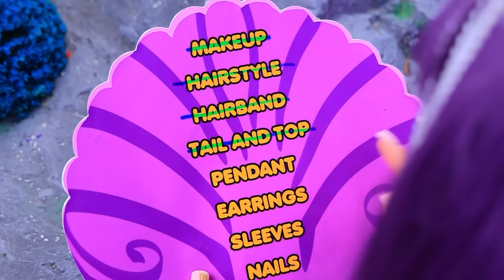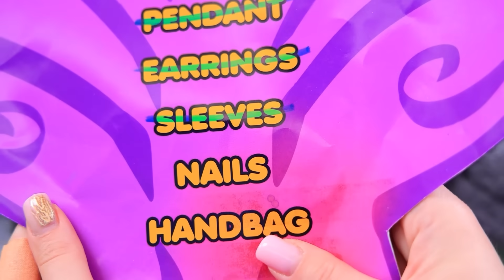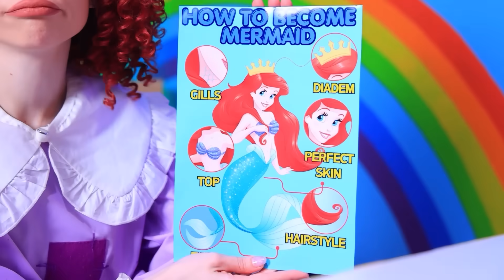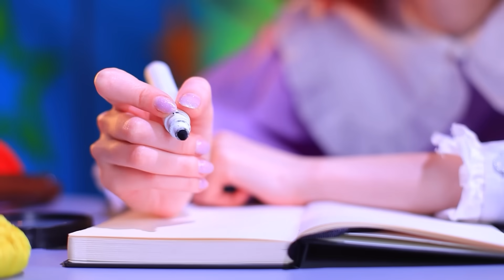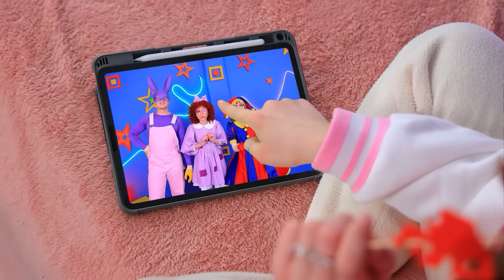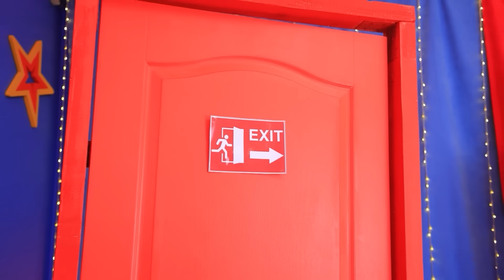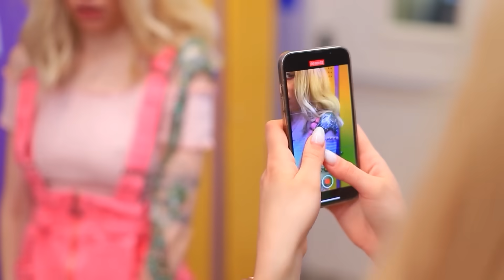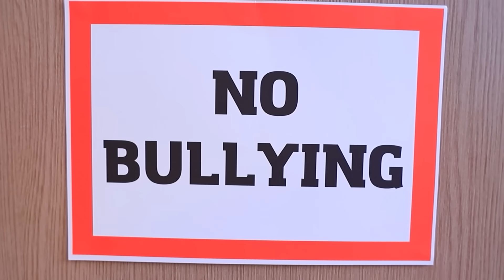كات ناب مقابل بومني! السيرك الرقمي المدهش! ازاي تبقي عروسة البحر!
بنت النهار مقابل بنت الليل ! | قم بتشغيل جميع الإخطارات
أدخلوا العالم المذهل اللي فيه كاتناب بتقابل بومني في السيرك الرقمي المدهش! أنطلقوا في رحلة ساحرة إكشفوا  فيها أسرار "إزاي تبقي عروسة بحر"، واندمجوا في العالم السحري اللي فيه الخيال بيبقى واقع وأكتشفوا إيه اللي بيحتاجه التحول لمخلوقات خيالية زي دي!

شاهد المزيد من قناة تروم تروم:
المقاطع الشائعة: